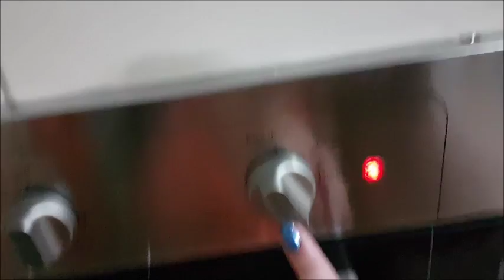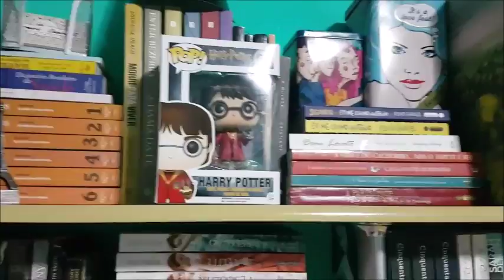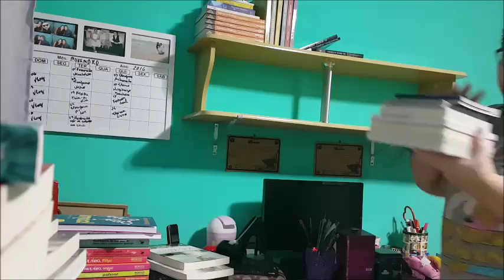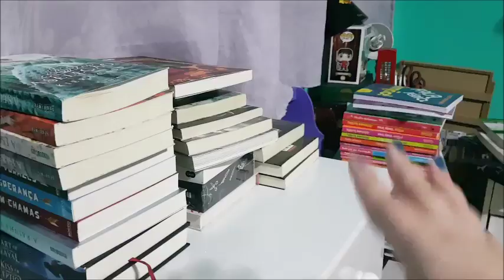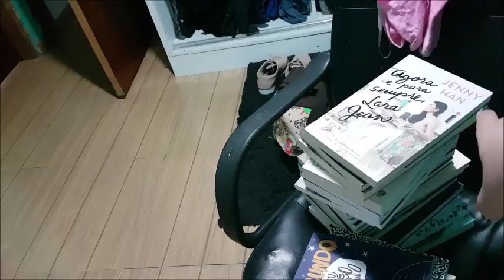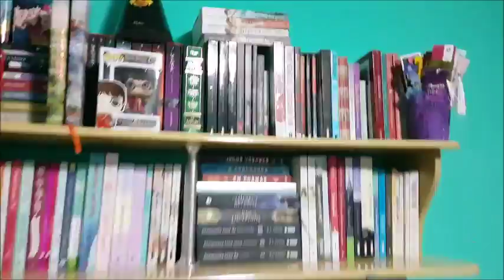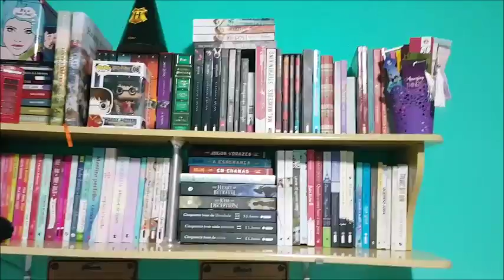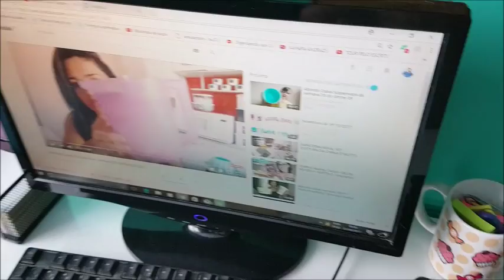ROTINA PÓS UM PLANTÃO DE 24H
Espero que tenham gostado, me visite mais vezes!
Fique com Deus, Beijão!